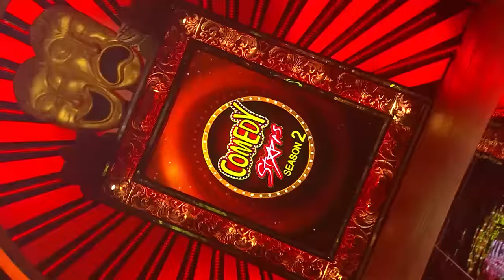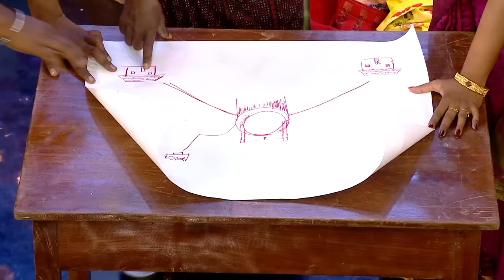COMEDY STARS 2 903 12 02 19 HOTSTAR